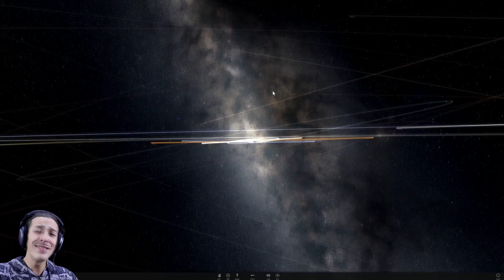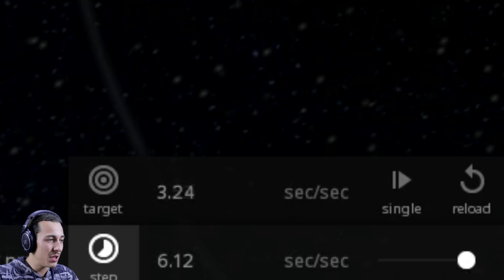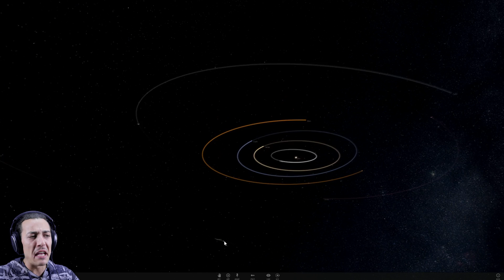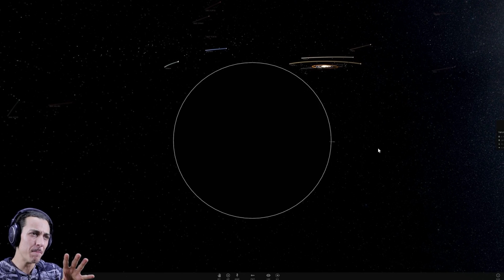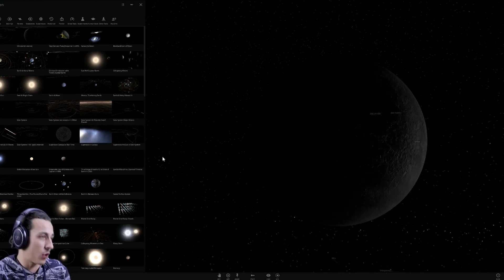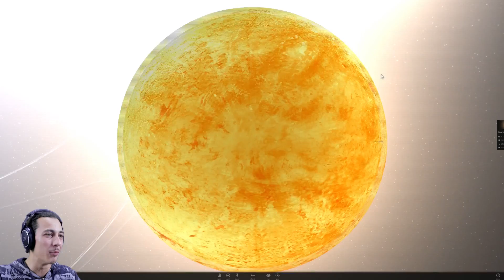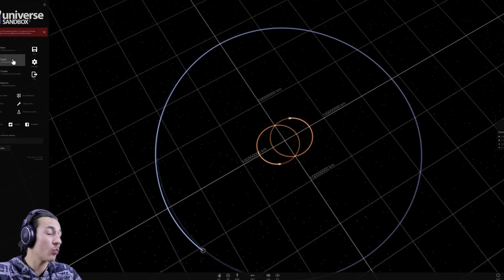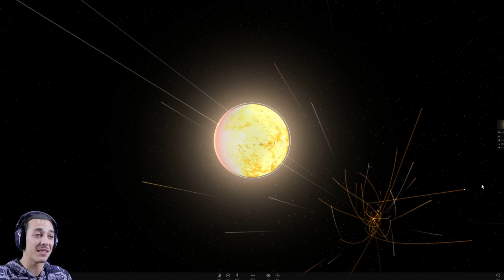IL GIOCO PIU' SPETTACOLARE DELL'UNIVERSO!!! - Universe Sandbox 2 [Ita]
Se invece volete passare ancora un pò di tempo in compagnia dei Cacciatori: